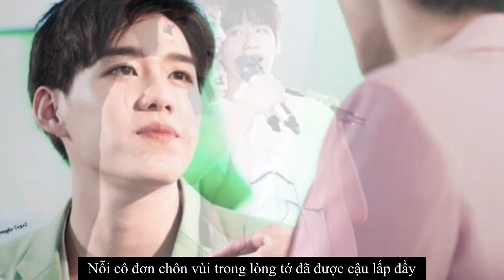(Vietsub/Engsub) BKPP 𝓛𝓲𝓴𝓮 𝓨𝓸𝓾𝓻 𝓢𝓶𝓲𝓵𝓮